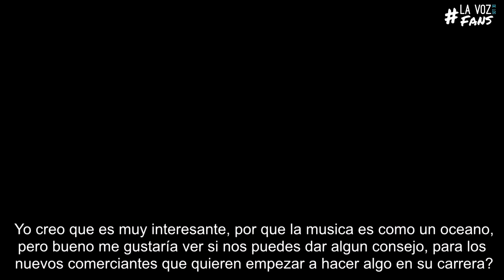¡25 años de grandes ÉXITOS!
Big Billy Clark llego a la ciudad de Querétaro, para hablarnos de sus éxitos en la música a lo largo de 25 años de experiencia, que lo han sabido colocar como uno de los mejores ejecutivos de la industria.